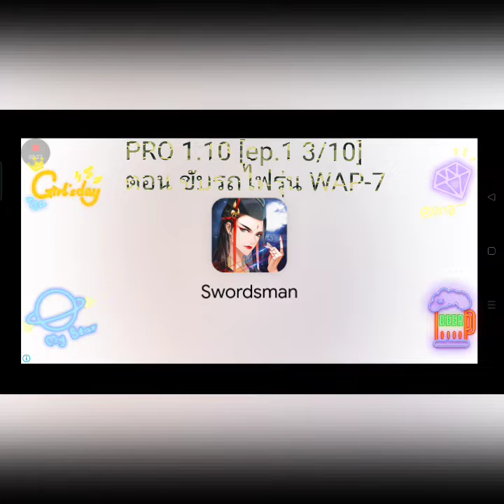PRO 1.10 [ep.1 3/10] ตอน ขับรถไฟรุ่น WAP-7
✨ลิงค์ดาวน์โหลด Train Sim✨